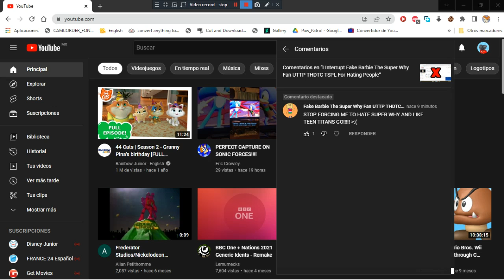YOU SON OF B**CH!!!!!!!!!!!!!!!!!!!!!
START FORCING HATE SUPER WHY AND LIKE TEEN TITANTS GO RIGHT F**KING NOW! [sfc] ￣へ￣